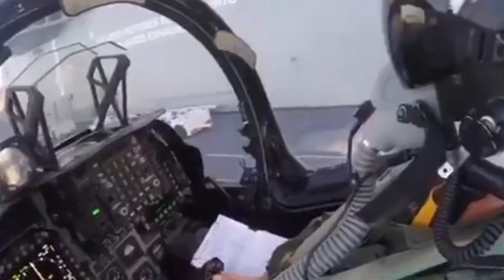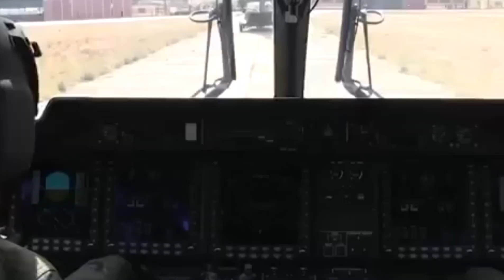Este es el AMBICIOSO PLAN ESPAÑOL de más de 4700 MILLONES para RECUPERAR SU PODERÍO MILITAR!!